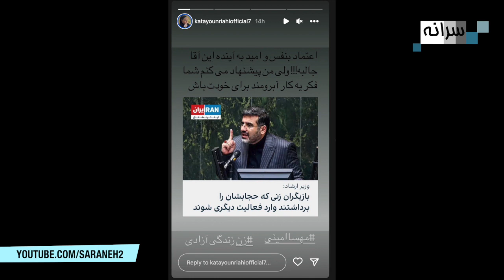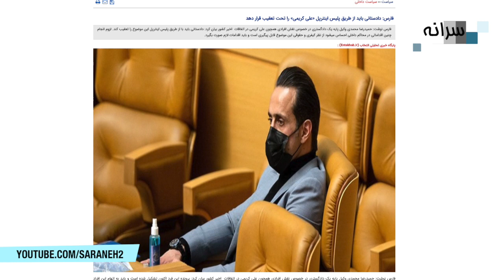ادامه اعترضات همزمان با درخواست برای بازداشت علی کریمی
Youtube.com/saraneh2